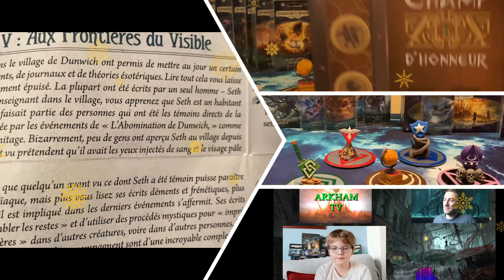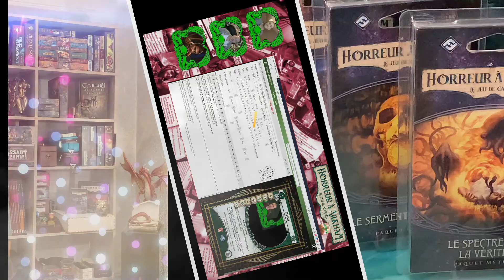Bon baisers de R'lyeh, par Arkham Adventures TV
La boutique Etsy de Mickael